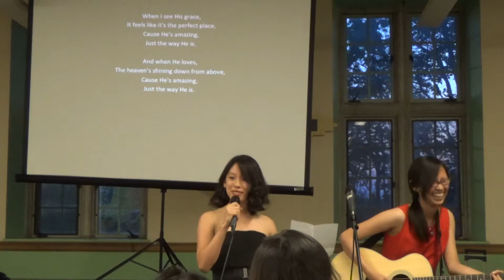Performance by Virginia Hsu and Cheryl Kuo (SP15)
Virginia and Cheryl perform at Spring '15 Felly Dessert.